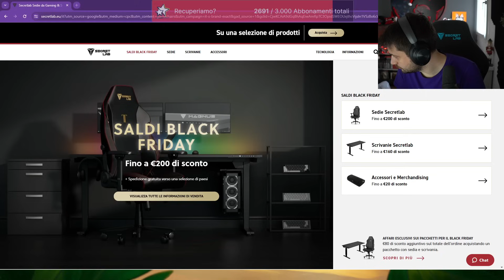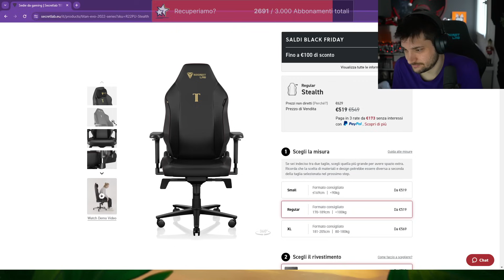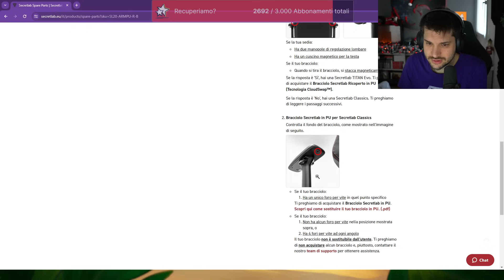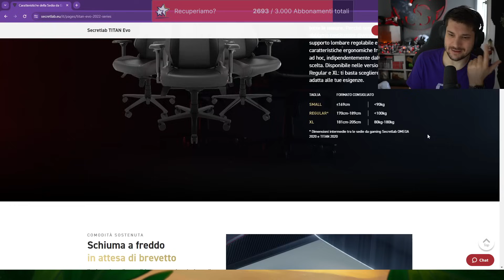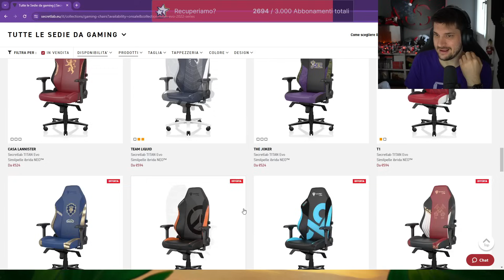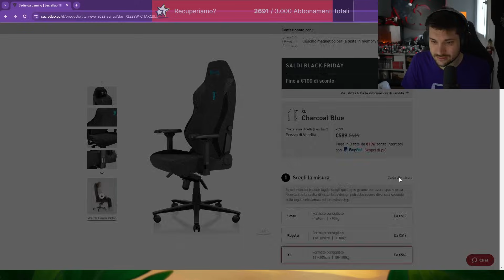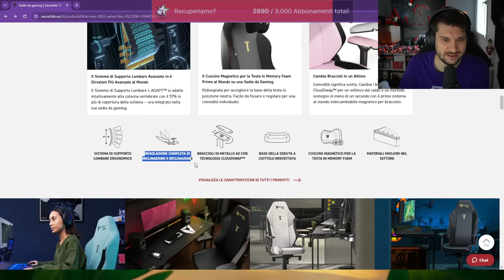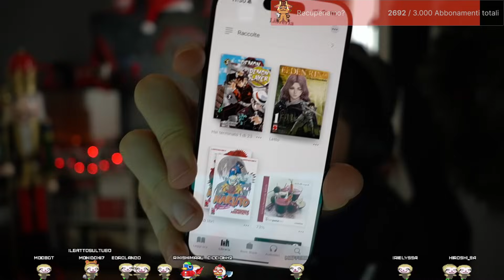Misteri Misteriosi. - My Time At Sandrock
In questa live Misteri Misteriosi. - My Time At Sandrock